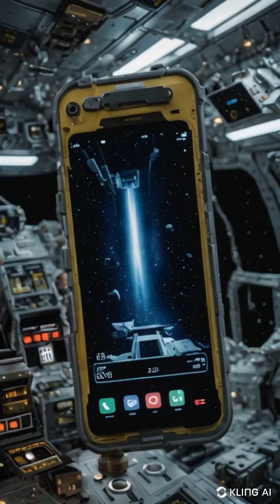in the space no one can hear you STREAM!